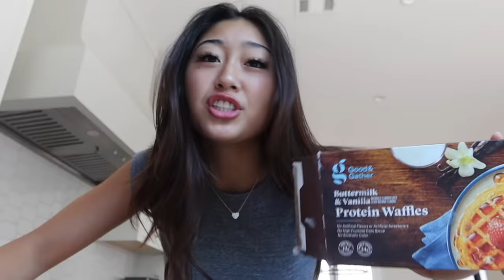what i eat in a day *realistic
heyhey here's what i eat in a normal day!
remember everyone's different, feed your body what it needs :)